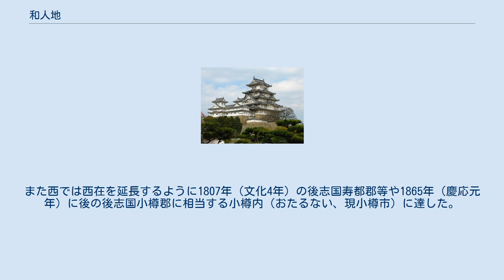和人地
北海道_(令制)
和人地（わじんち）は、近世の北海道における地域区分のひとつ。
松前地（まつまえち）ともいう。
主に蝦夷と呼ばれるアイヌが居住する蝦夷地に対して、もっぱら和人が居住する渡島半島南部の一帯を指した。
 渡島半島の日本海側にはアイヌ文化成立の前段階である擦文時代の後期にあたる10世紀中葉には、擦文文化と本州土師器文化の間に生じたクレオール的文化が成立していた。
この文化を青苗文化と呼ぶことを提唱している考古学者の瀬川拓郎によると、その成立には青森県側の土師器文化の負荷者の北海道への移住が関係しているとみられるが、青苗文化人はそのアイデンティティを擦文人の側に定めていたと推察される。
その後、14世紀の鎌倉末期から南北朝期には、ここに和人が移住定着するようになっていたと想定され、とりわけ出土した考古学的遺物からは14世紀後半以降に和人の進出が本格化したことが認められる。
15世紀半ば頃までには、渡島半島の南端部に和人の館がいくつも築かれ（道南十二館）、本州の安東氏の影響下にあった豪族たちが各館を拠点として割拠していた。
瀬川拓郎の見解によると、かれらは15世紀に北東北から渡島半島に進出した武装した和人集団であり、交易の利権をめぐって争っていた。
かれら武装商人たちの拠った地域は、かつての青苗文化の分布域でもあり、青苗文化人の中世における後身である中継交易民としての渡党の領域とも重なっていた。
渡島半島西南端に位置していた中世の和人地は西から上国・松前・下国の三地域に分けられており、断絶した十三湊安東氏の惣領家に代わって「安東太」を名乗った潮潟安東政季が夷島を退去して小鹿島に向かうにさいし、三地域の各々に守護を置いた。
在地領主蛎崎氏改め松前氏は安東氏の配下であったが、豊臣秀吉に直接仕え、安東氏から独立、徳川家康からアイヌ交易独占権を認められ、大名に列した。
これにより松前藩が和人地を直接支配領域とし、あわせて蝦夷地との交易をも管理することになった。
 近世の和人地は西在・城下・東在の三地域に分けられていた。
 初期の松前藩の収入は、藩主・家臣ともにアイヌとの交易にあったため、松前藩は他の和人とアイヌとの取引を禁止した。
その一環として、松前藩は和人地に境界を引き、東西の端・亀田郡と爾志郡熊石に番所を置いて、和人地と蝦夷地の往来を取り締まった。
表向き和人が蝦夷地に出ることは禁じられたが、実際は現在の道道根室浜中釧路線の前身である厚岸-仙鳳趾間の道を開削した厚岸在住の士丹羽金助のように、沿岸部に定住する者もいた。
一方、アイヌが和人地に出ることは禁止されず、江戸時代の前半には、交易船を仕立てて和人地に出るアイヌも珍しくなかった。
 後に、和人地の鰊漁が慢性的不漁に陥ると、蝦夷地に和人が漁労に出るようになった。
ただし、永年の居住は表向きなお禁じられており、季節の出稼ぎが主だったようであるが、18世紀の末頃から江戸幕府が蝦夷地を上知し天領とすると、次第に拡大し、東は東在を延長するように亀田郡の番所を移転・山越内関所を設置した翌年の1800年（寛政12年）には野田追（のだおい、現八雲町）、1864年（元治元年）には同長万部（おしゃまんべ、現長万部町）など、後の胆振国山越郡にあたる地域に広がった。
また西では西在を延長するように1807年（文化4年）の後志国寿都郡等や1865年（慶応元年）に後の後志国小樽郡に相当する小樽内（おたるない、現小樽市）に達した。
 なお、末期の和人地に相当する地域には、後に北海道11国86郡のうち下記の国郡が置かれた。